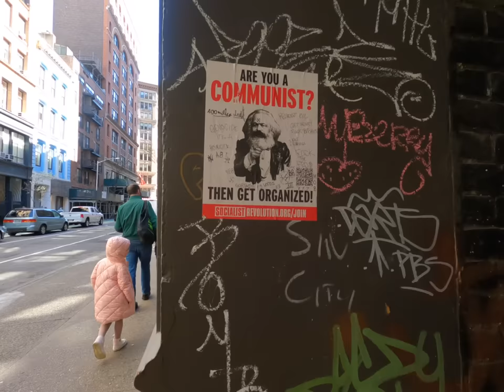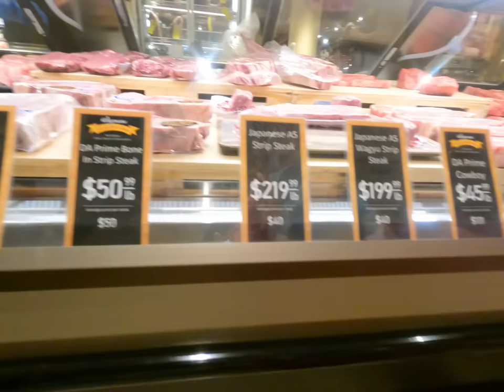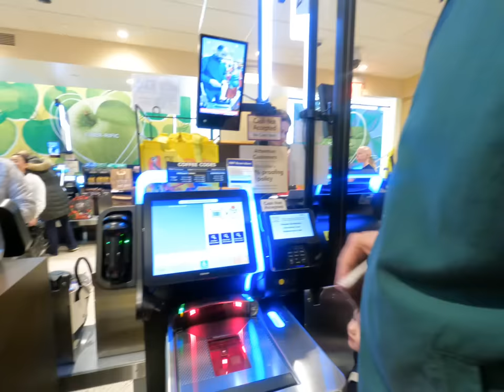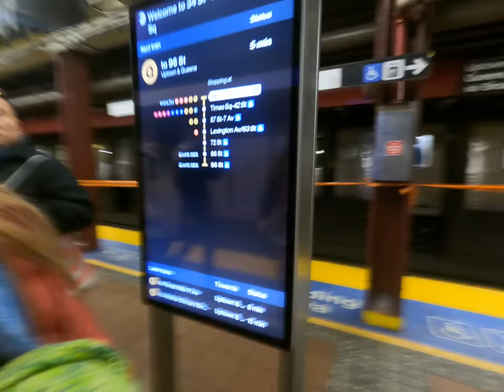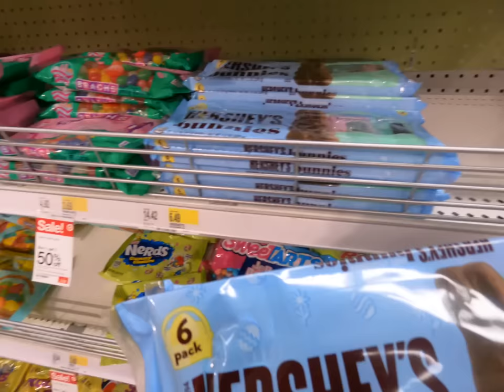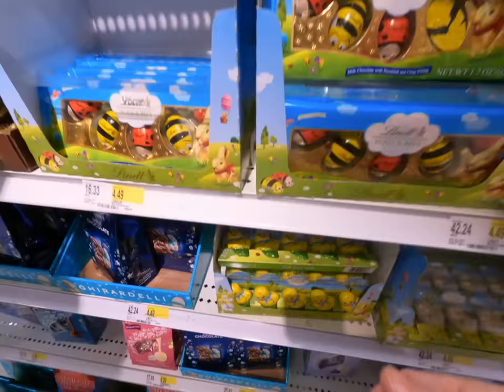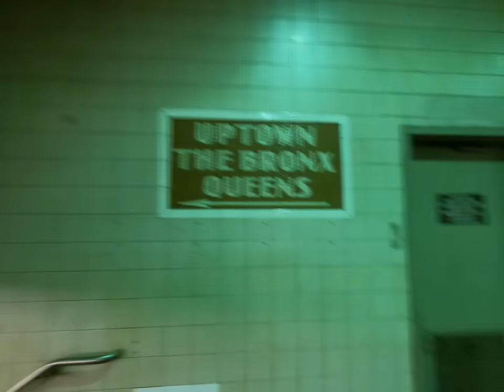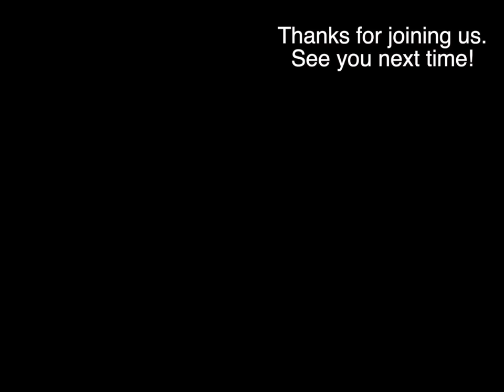Family of 13 in NYC ❤️🗽 Easter Shopping at Wegman's & Target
Hippity Hoppity it's that time of year again! We stopped by Wegman's to pick up a ham and the kids all got to pick out a snack. I'm a little neurotic about health food but I try to be balanced and let them have a splurge from time to time. (Somehow they all picked gmo, red no. 40, corn syrup filled treats lol) Oh well, they thoroughly enjoyed them, and shared thankfully! We got our ham then the big kids headed home and Marc and I headed to Target for Easter Egg Hunting goodies. Then we headed home for some Flank Steak Teriyaki. Chloe is feeling better. Thank you for your prayers. She has some ongoing appointments with her pediatrician and the orthopedic team at Mt. Sinai, so we're not out of the woods yet, but she is in good spirits and such a trooper! Thank you for your prayers and love!